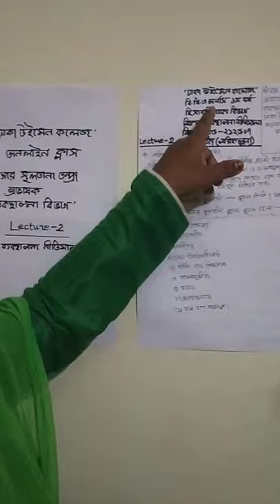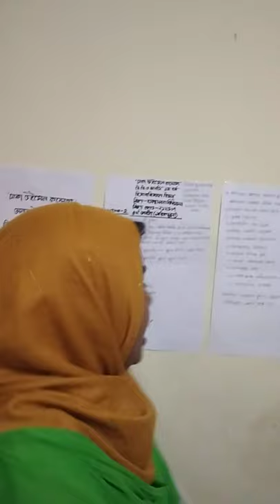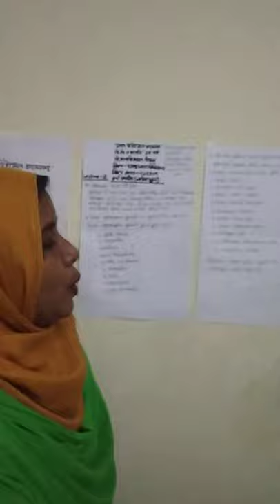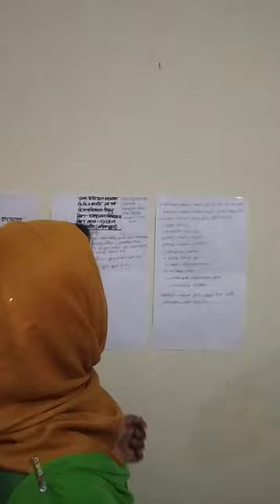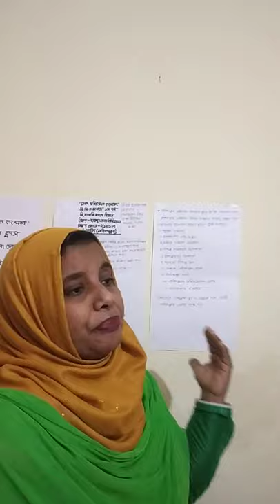Dep. Of Accounting. BBA Hon's 1st year. Sub- Principles of Management. Code- 212507. Lec-2, Chap-4.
Nigar Sultana Tandra
Lecturer, Dep. Of Management
Dhaka Women College
Uttara, Dhaka - 1230